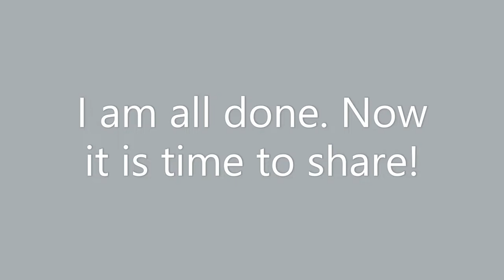Sunday Breakfast Callaloo & Saltfish With Boiled Green Bananas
Hi everyone, in this video I show you step by step how I cook authentic Jamaican Callaloo (Amaranth) and Salted fish (Cod Fish). I serve it with boiled green bananas, one of my family's favourite Sunday morning breakfast, growing up in Jamaica!
If you are visiting this channel, there is a reason why you are. Take some time to check out the other videos, there is a lot of useful information here for your home and garden projects!  Also, before you leave, remember your subscription, comments, likes and shares help up to grow and that is priceless!